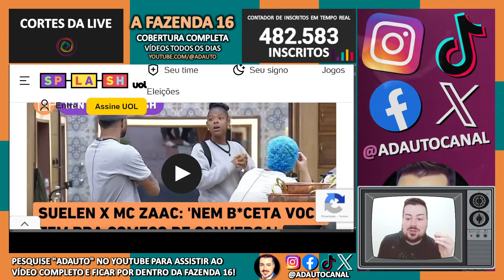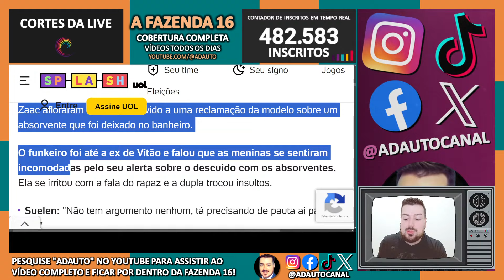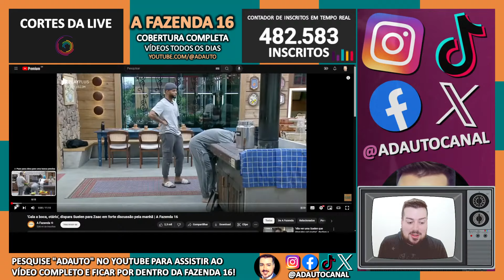A FAZENDA 2024: MC Zaac e Suelen discutem após reclamação sobre limpeza da casa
A FAZENDA 2024: MC Zaac e Suelen Gervásio discutem após reclamações sobre limpeza da casa em "A Fazenda 16".
🐓 Reality Show AFazenda16 comentado AO VIVO em live interativa no CANAL DO ADAUTO.